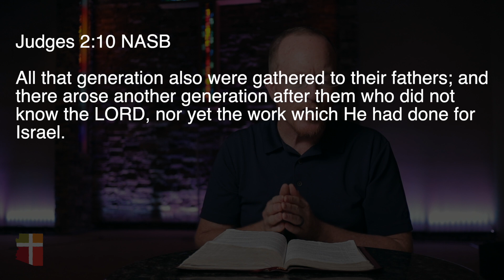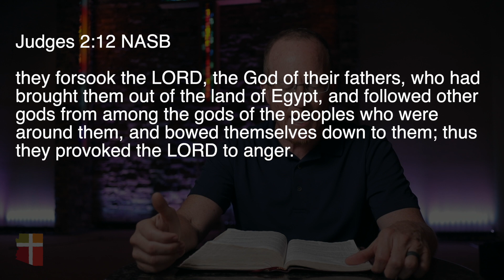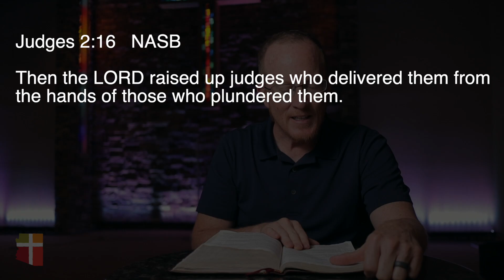Daily Devotional 6-12-20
We are only one generation away from becoming a nation that doesn't know the Lord. What are we doing to prevent that?

Dr. Greg Tonkinson | Arizona Community Church | AZCC.org